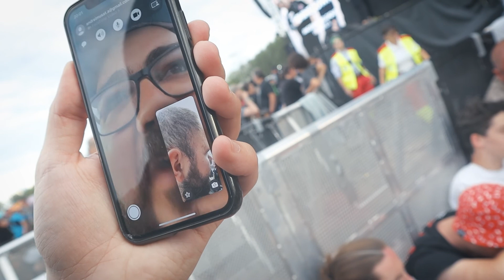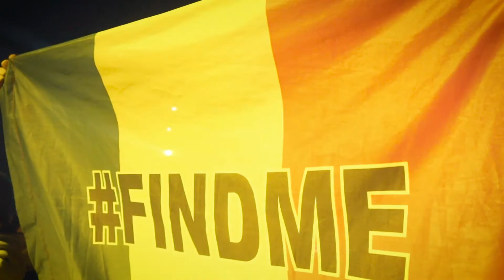5 GANG-UL MEU DE LA ROCK WERCHTER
Cea de-a doua zi de Rock Werchter am inceput-o cu un moshpit de dimineata alaturi de Sum 41 si am incheiat-o pe metale cu Metallica. Intre timp i-am vazut si pe Lewis Capaldi si pe Turnstile.